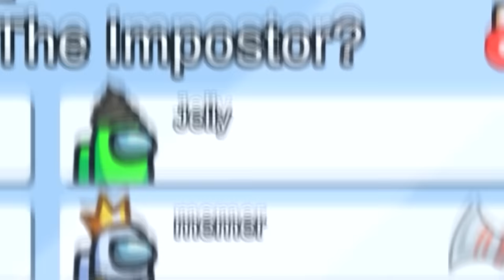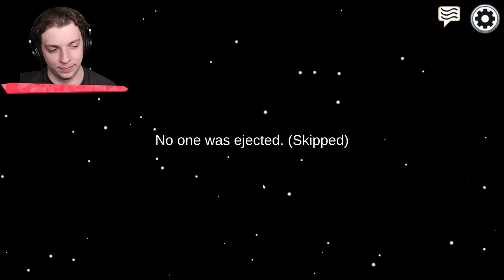New NOVISOR CURSE Role In Among Us!